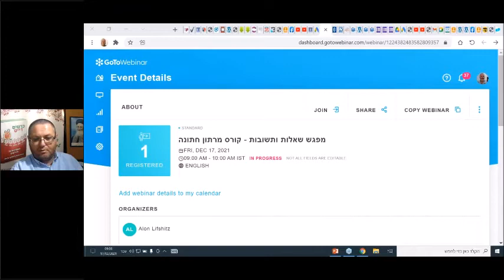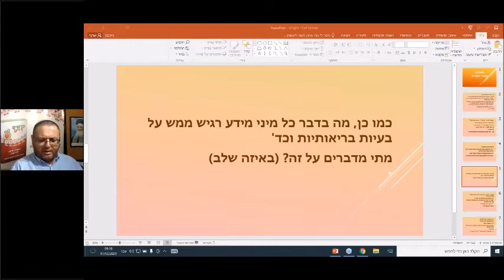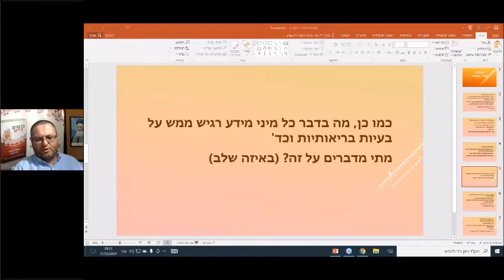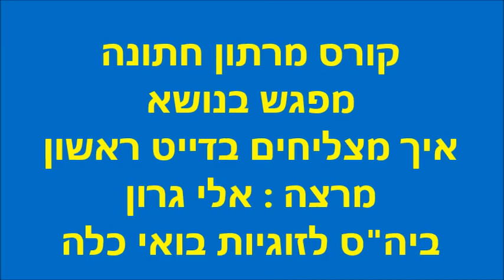גישה נכונה וטיפים הצלחת הדייט הראשון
למידע ולסרטונים נוספים